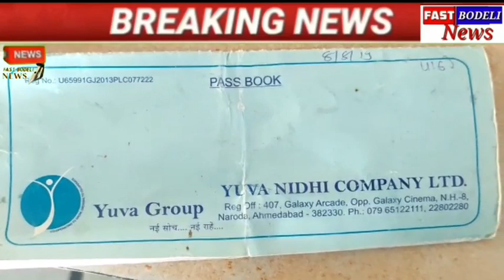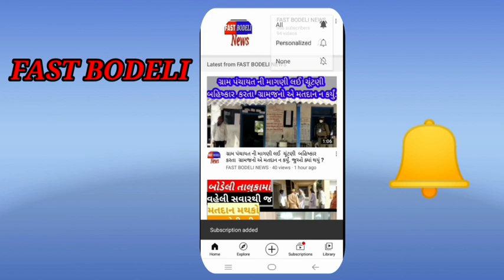યુવાનિધી છેતરપીંડી કાંડમાં શું કહે છે DYSP એ.વી કાટકડ સાહેબ જુઓ અહી...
# યુવાનિધિછેતરપીંડી # બોડેલી#